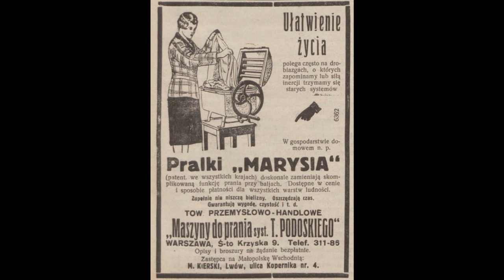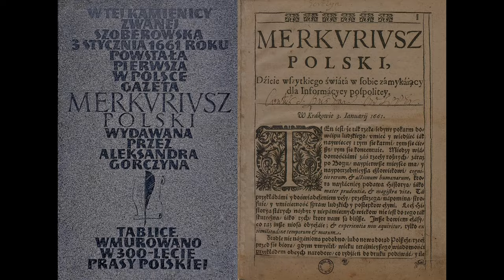Kraków archiwalnie cz.26 (opisy do zdjęć - włącz napisy)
opisy do zdjęć-włącz napisy

1 1865 Widok z Wawelu na Wisłę, Fot. Ignacy Krieger
2 1903 Orszak żałobny przenoszący szczątki malarza Henryka Siemiradzkiego, Fot. Juliusz Mien, MN w Warszawie
3 1910 Nieistniejący już dziś dom przy ul. Długiej 10, Fot. Jan Sas-Zubrzycki, MN w Warszawie
4 1910 ul. Kościuszki, przodek mostu Dębnickiego, pocztówka z aukcji internetowej
5 1916 Opactwo Benedyktynów w Tyńcu, NAC
6 1919 Nieistniejący już budynek u zbiegu ulic Starowiślnej i Wielopole, obecnie stoi tu Pałac Prasy, Fot. Kraków z nieba
7 1919 Zakole Wisły pod Wawelem, fb
8 1927 Plac kolejowy, AN
9 1928 Reklama pralki Marysia, fb
10 1930 ul. Dietla 115, fb
11 1931 powódź, NAC
12 1932 ul. Floriańska, wylot na Rynek Główny i Plac Mariacki, NAC
13 1934 Mistrzostwa Polski w skokach do wody na basenie w Parku Krakowskim, NAC
14 1934 powódź, widoczna jest Rogatka Zwierzyniecka, zburzona w 1949 i most Dębnicki, NAC
15 1936 ul. Karmelicka, NAC
16 1938 Siedziba Ligi Obrony Powietrznej i Przeciwgazowej, ul. Karmelicka 34, Fot. Stanisław Janikowski, MHK
17 1952 Rondo Mogilskie, Fot. Stanisław Mucha, MuFo
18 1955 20 listopada, Powrót "Adasia", Fot. Daniel Zawadzki, MHK
19 1955 Budowa osiedla A33 (Os. Hutnicze), Fot. Wiktor Pental, MHK
20 1960 Centrum D, Handlowe, Kolorowe, z tyłu pas lotniska, Fot. Henryk Makarewicz, MHK
21 Lata 60-te, Widok na Kopiec Wandy w Mogile, Fot. Henryk Hermanowicz, MHK
22 Lata 60-te, Rondo Mogilskie, Fot. Henryk Hermanowicz, MHK
23 1961 Budowa Biprostalu, MK
24 1961 Budowa Biprostalu, MK
25 1989 Zakrzówek, Fot. Wojciech Gorgolewski
26 1990 Zakrzówek w czasach swej świetności, Fot. Wojciech Gorgolewski
27 1996 Rondo Mogilskie przed przebudową z topolami Szafera, AMK
28 2016 Instalacja z gronostajami na placu przed Kościołem Św. Apostołów Piotra i Pawła ul. Grodzka 52a, fb
29 2024 Kamienica Szoberowska, Mały Rynek 6, fb
30 2024 Kamienica Szoberowska, Mały Rynek 6, fb